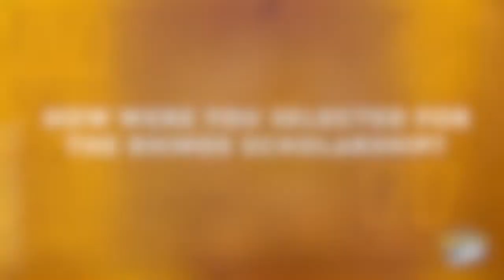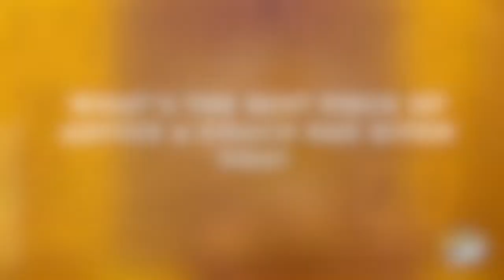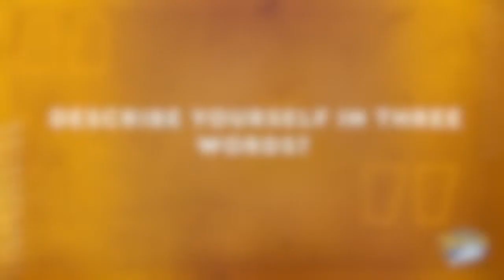Getting to Know: Joe Gibbons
Following his selection for three pre season matches under coach Chev Walker, we sat down with U18s back rower Joe Gibbons to talk about his journey through rugby league and the influence of his dad and former Rhinos player, David Gibbons.